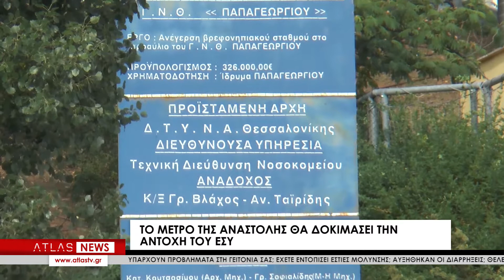Σύγχυση με την εφαρμογή του μέτρου της αναστολής των υγειονομικών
Μικροένταση σημειώθηκε το πρωί στο νοσοκομείο «ΑΧΕΠΑ». Η είσοδος για τους εμβολιασμένους γινόταν με την επίδειξη μιας πορτοκαλί κάρτας. Οι ανεμβολίαστοι υγειονομικοί συγκεντρώθηκαν στις πύλες των νοσοκομείων και ανέμεναν την αναστολή τους, πρώτη μέρα της εφαρμογής του μέτρου. Εκτιμάται ότι περίπου το 10% των υγειονομικών δεν έχει εμβολιαστεί.